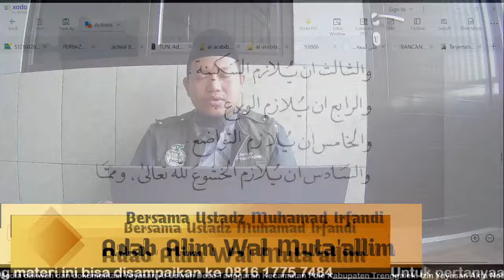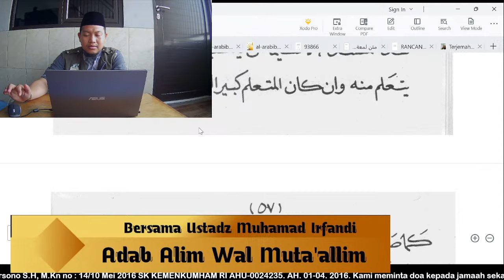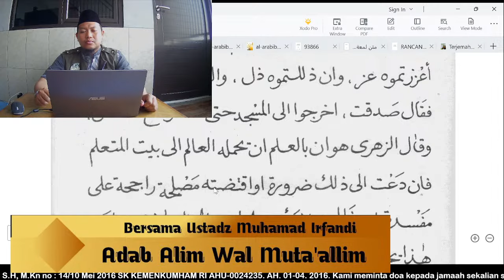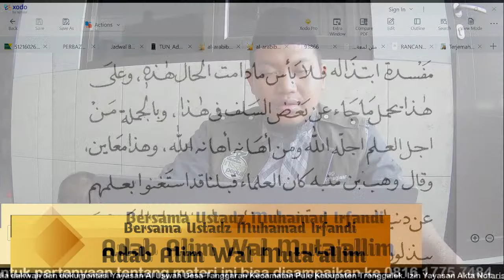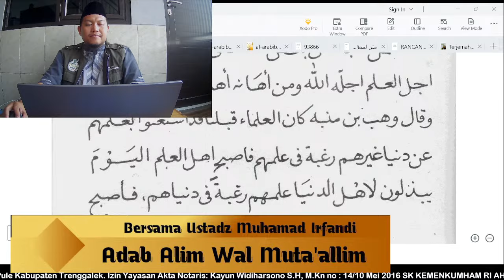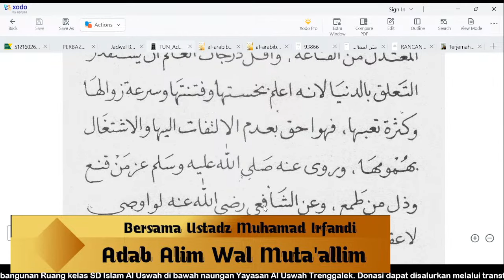Kajian kitab Adab Alim Wal Muta'allim # 8 part 1 bersama Ustadz Muhamad Irfandi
Media dakwah dan dokumentasi Yayasan Al Uswah Desa Tanggaran Kecamatan Pule Kabupaten Trenggalek.

Kami meminta doa kepada jamaah sekalian serta kami membuka kesempatan anda untuk ikut beramal jariyyah membangun sarana dakwah dan pendidikan bersama kami.

Donasi diperuntukkan untuk Pembangunan Ruang kelas SD Islam Al Uswah di bawah naungan Yayasan Al Uswah Trenggalek

Donasi dapat disalurkan melalui transfer ke :
Bank BRI no rek. 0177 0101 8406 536
An. Yayasan Al Uswah Trenggalek

Konfirmasi :
Untuk konfirmasi transfer  rekening ke nomor
Ustadz Taufiq 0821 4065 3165
Untuk info material yang dibutuhkan hubung i:
Ustadz Kholil 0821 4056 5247

Izin yayasan
Akta Notaris:
Kayun Widiharsono S.H, M.Kn no : 14/10 Mei 2016
SK KEMENKUMHAM RI
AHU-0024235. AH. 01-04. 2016